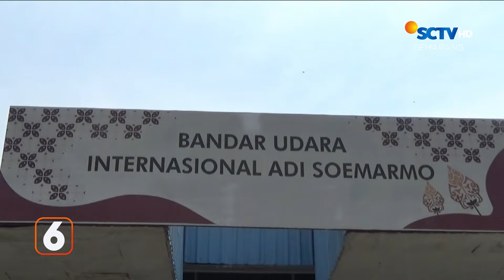Agrowisata Kelengkeng, Petik & Makan Sepuasnya | Liputan 6 Semarang